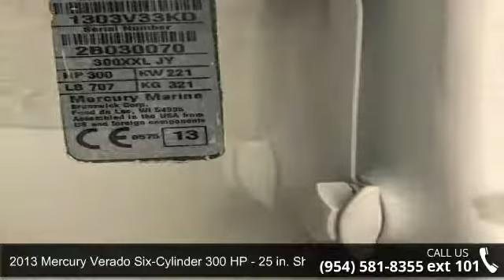2013 Mercury Verado® Six-Cylinder 300 HP - 25 in. Shaft ...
Brand New - Never Used - Triple Mercury 300 Verado'sPainted WhiteSetup for Joystick1 XXL - 30" Shaft1 XL - 25"Shaft1 CXL - 25" ShaftZero HoursFull Warranty AvailableLet FB Marine Group re-power or install on your boat and be ready for summer boating Engine Type: Inline 6 24-valve direct acting double overhead cam (DOHC) Displacement: 2.6 cid (158 cc) Starting: Smart Start Electric Shaft Length: XL - 25 in (635 mm) Weight: 635 lb. (288 kg) Propshaft Horsepower: 300 hp (224 kW) Full Throttle Operating Range: 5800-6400 rpm Gear Ratio / Shift: 5.44 in. (1.85:1) or 5.44 in. (1.75:1) Fuel Induction: Sequential multi-port electronic fuel injection (EFI) Alternator: 70 amp / 882 watt (Belt-Driven) Steering: Electro-hydraulic power steering